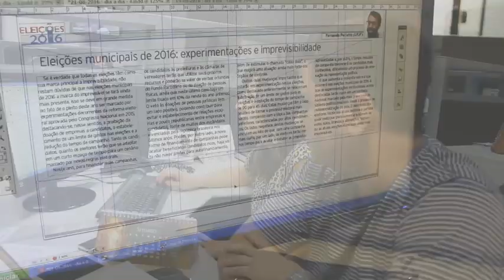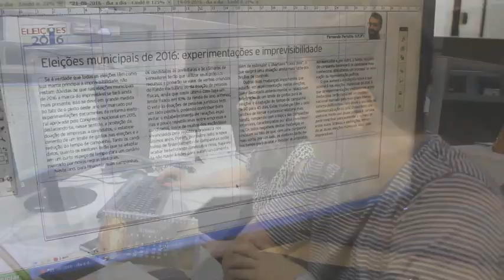A voz do eleitor - Segurança